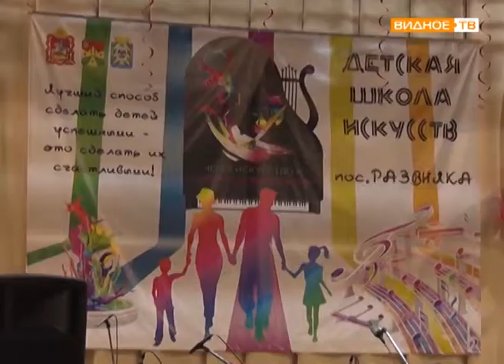"Всегда вместе" - концерт народного оркестра под руководством В. Глейхмана